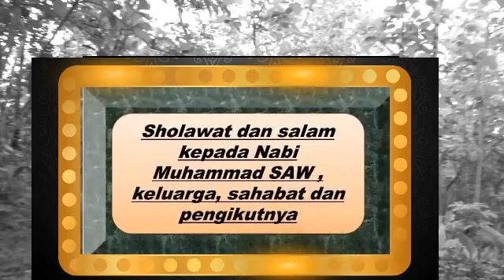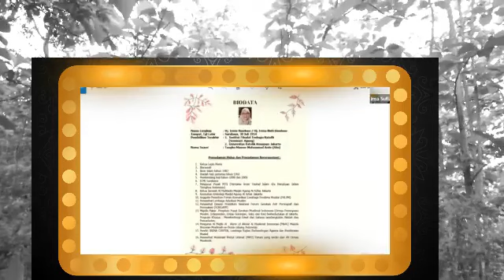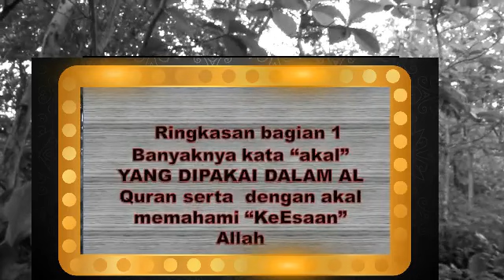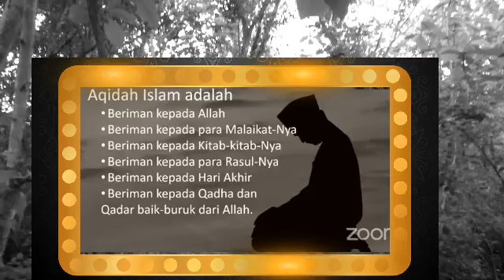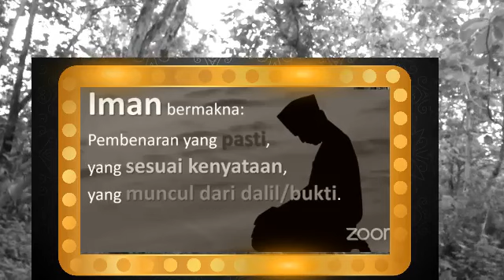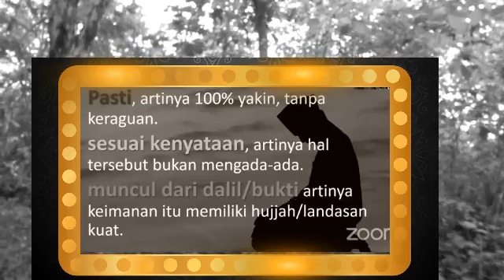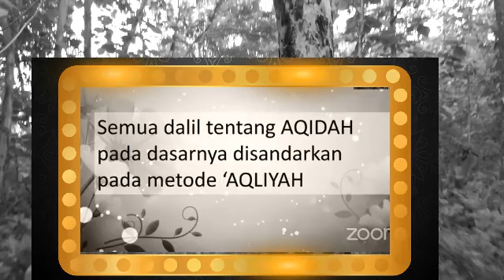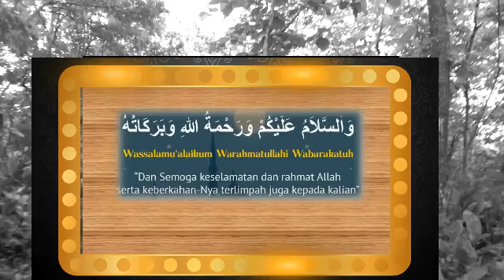MUALAF MANTAN BIARAWATI IRENE HANDONO & DRG CARISSA GRANI BERISLAM DENGAN AKAL- BAG 2